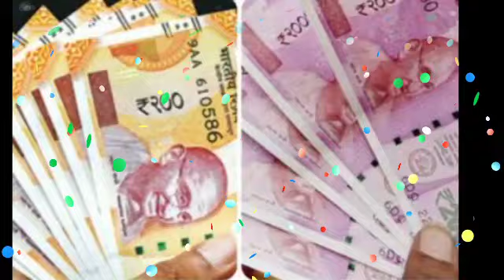कुम्भ राशि 19 अगस्त से 25 अगस्त तक 5 बड़ी घटना आपका इंतजार कर रही है | kumbh rashi